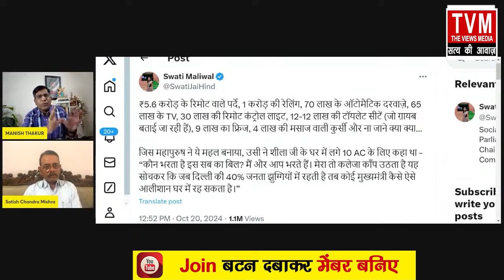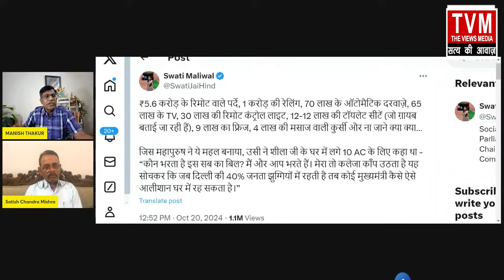SC ने कर दिया इलाज! फसा केजरी! गुजरात जेल में लोरेन्स विश्नोई करेगा ईलाज! Satishmishra ManishThakur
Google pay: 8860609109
PhonePe: theviewsmedia@okaxis
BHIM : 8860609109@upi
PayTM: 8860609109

BANK: AXIS BANK
NAME: MANISH THAKUR
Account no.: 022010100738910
IFSC : UTIB0000022
Branch: Sec 16, NOIDA, Uttar Pradesh